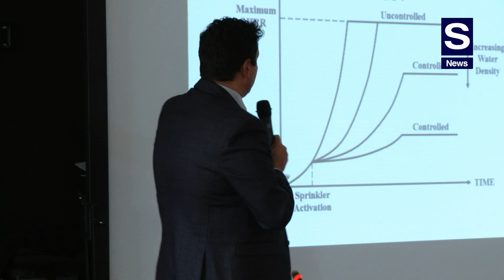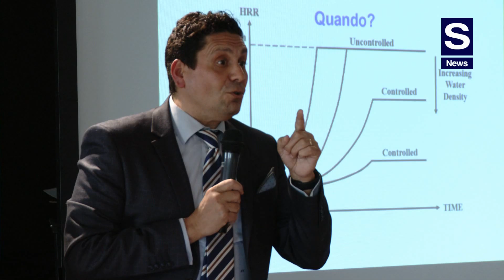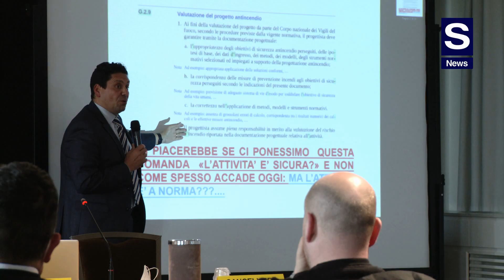Focus Tour, Ing. Cancelliere: novità normative antincendio e prossime sfide per i progettisti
Alla tappa di Bari del Focus Tour, l’evento formativo sulla Sicurezza Antincendio, S News incontra il relatore d’eccezione, l’ingegner Piergiacomo Cancelliere, Primo Dirigente Corpo Nazionale VVF.

Cancelliere con immediatezza ben evidenzia i punti salienti di novità normativa per i Progettisti e per gli Operatori Antincendio. Non solo: con chiarezza di visione traccia anche i drivers lungo i quali si svilupperà la professione del Progettista di Sicurezza Antincendio ed indica quali saranno le sfide future sul fronte della Prevenzione Incendi.